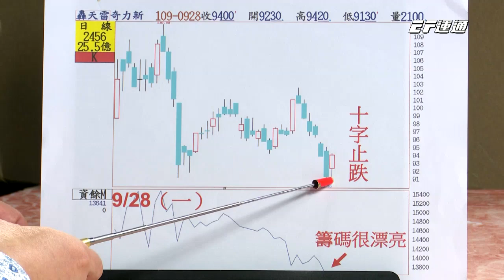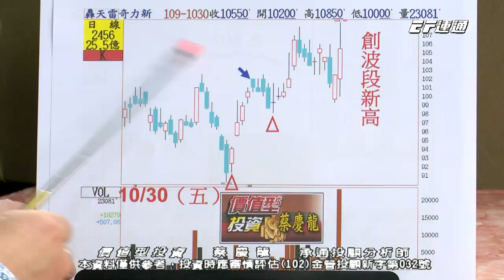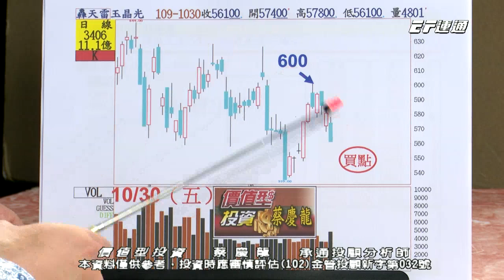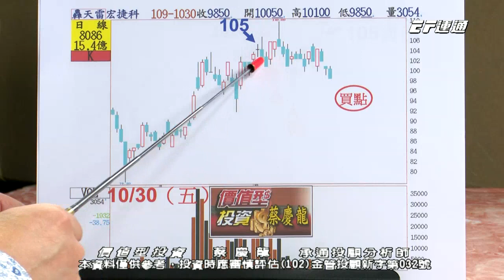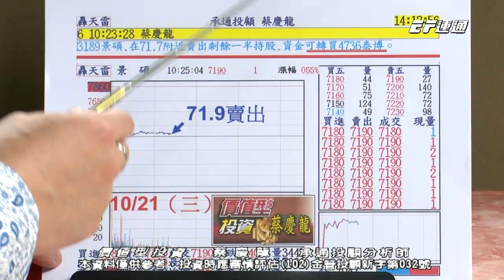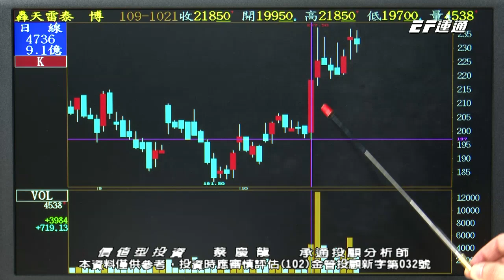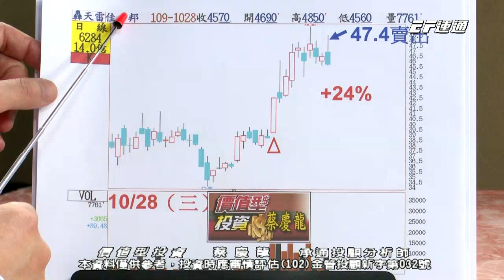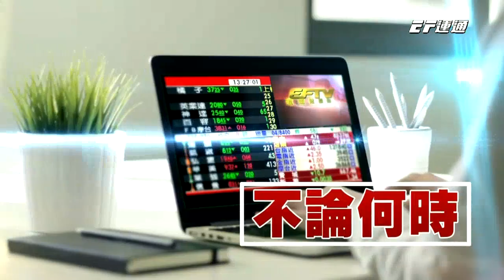20201030 1600 蔡慶龍 價值型投資